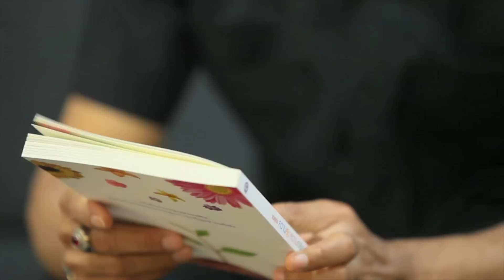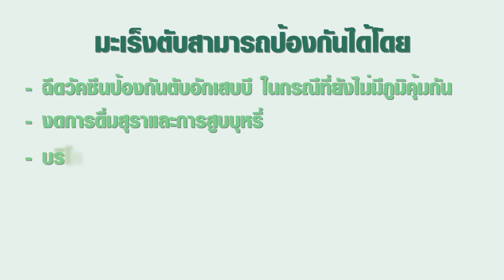มะเร็งตับ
อาการของโรคมะเร็งตับ
ผู้ป่วยมะเร็งตับในระยะแรกอาจไม่มีอาการแสดงใดๆ ที่จำเพาะ เพียงแต่แสดงอาการของโรคตับแข็ง ที่เป็นอยู่ก่อนแล้ว
อาการที่พบได้ของมะเร็งตับ เช่น เบื่ออาหาร, แน่นท้อง ,ปวดท้อง ,ท้องโตขึ้น ,ตัวเหลืองตาเหลือง, น้ำหนักลด ,รับประทานอาหารได้น้อยลง ,คลำพบก้อนในท้อง